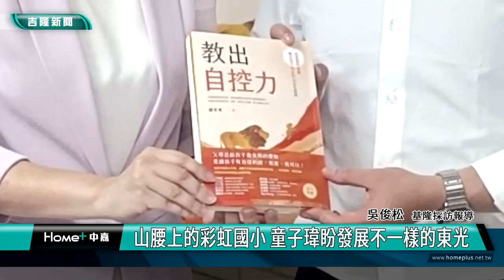基隆|童子瑋|顏安秀|東光國小|山腰|彩虹|躲避球|遊戲|操場|THSD|平板|數位書法|閱讀|特色|山腰上的彩虹國小 童子瑋盼發展不一樣的東光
山腰上的彩虹國小 童子瑋盼發展不一樣的東光

(中嘉吉隆新聞記者吳俊松/基隆報導)位在信義區東信路236巷山腰上的東光國小，在市政府積極建設和市議會的支持下，今年八月底整體更新完成操場和相關設施，學生們在充滿朝氣彩虹般的操場上活動，讓特地前往參訪的基隆市議會議長童子瑋印象深刻，也忍不住下去和大小孩子們一起玩遊戲､打躲避球，也聽取校長的簡報，童子瑋也鼓勵校方發展學校特色，讓這所山腰上的彩虹國小更具競爭力！

基隆市議會議長童子瑋雖然很久沒玩躲避球了，但是寶刀未老，一接到球，馬上就擊倒一名小對手！

可惜好景不常，小朋友奮力反攻，立刻讓童子瑋跟著出局！

這場簡短的友誼賽，操場上充滿笑聲！位在信義區東信路236巷山腰上的東光國小，在市政府積極建設和市議會的支持下，今年八月底整體更新完成操場和相關設施，學生們在充滿朝氣彩虹般的操場上活動，讓特地前往參訪的基隆市議會議長童子瑋印象深刻，也忍不住下去和大小孩子們一起打躲避球､玩遊戲，也聽取校長的簡報，童子瑋也鼓勵校方發展學校特色，讓這所山腰上的彩虹國小更具競爭力！

東光國小是基隆市唯一獲得教育部補助THSD也就是(學生帶平板回家延續學習)的學校，高年級學生人人有ipad，結合教育部雙語數位學伴，基隆市創客社團計畫以及書法教育計劃，校方也現場向議長童子瑋示範用於開會和教學的功能，包括讓學生使用的數位書法等等，童子瑋也建議校方持續向中央爭取這項補助，並且鼓勵學生們多閱讀多練字，對於增進語文能力有所幫助！